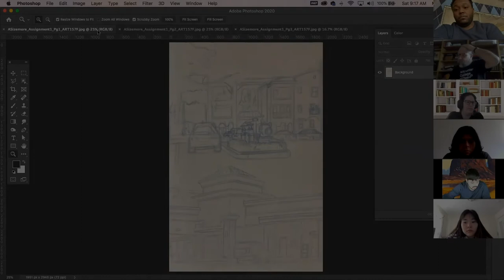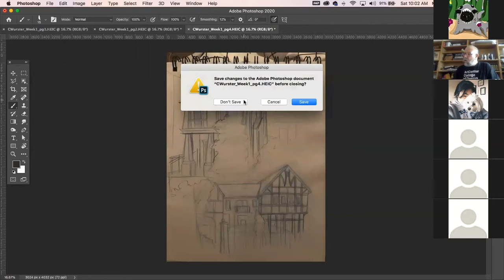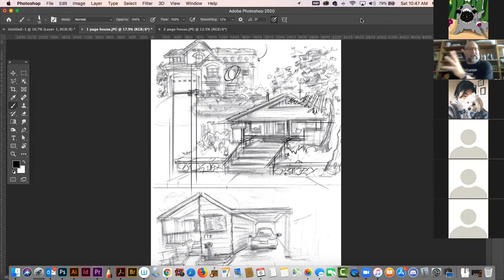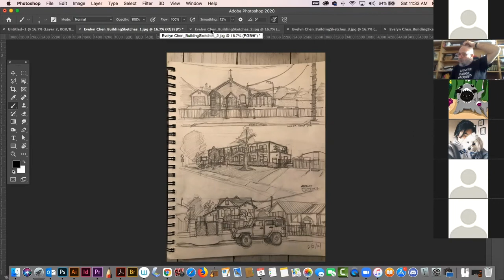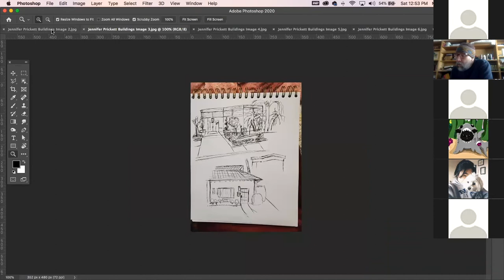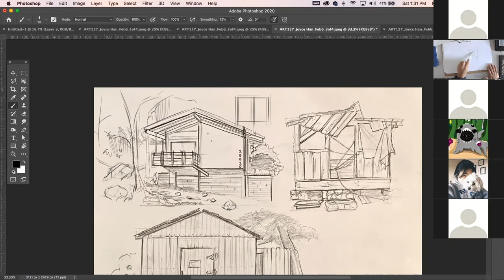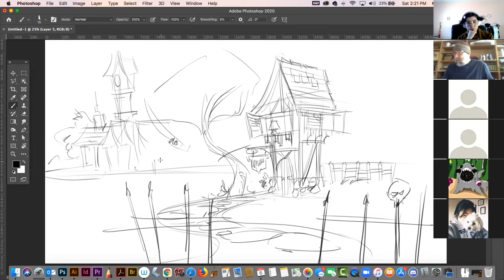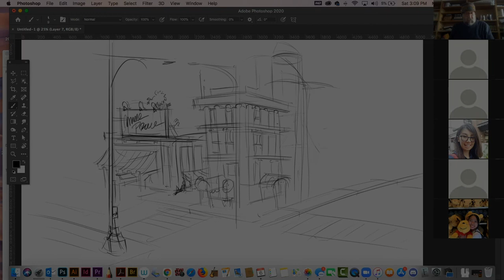157F Sketching for Animators and Illustrators February 6, 2021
Discussion of architectural sketches.